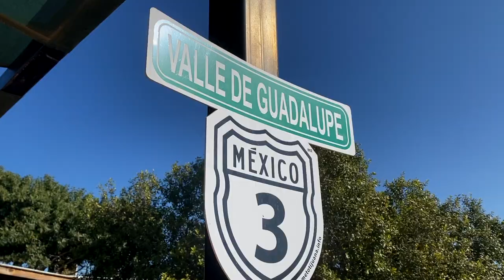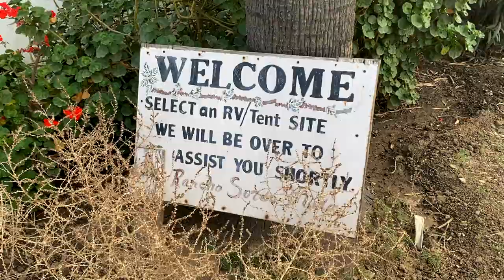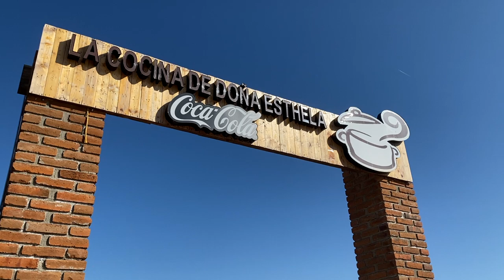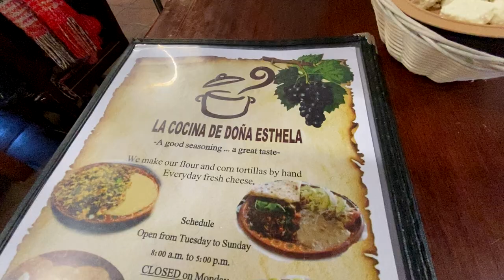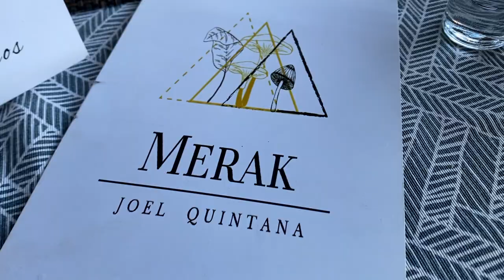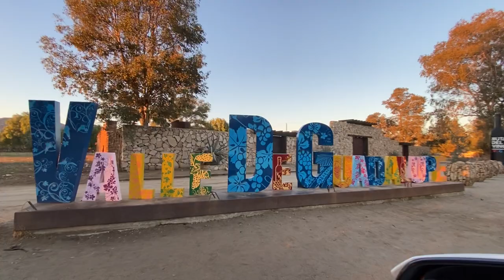The BEST TRADITIONAL BREAKFAST in Baja! | Valle de Guadalupe | RV Baja Episode 12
RV Baja Episode 12: Camping in Valle de Guadalupe, Baja California

In this episode we stay at a great RV camp in Valle Guadalupe, have the best traditional Mexican breakfast in Baja and enjoyed a unique chef inspired culinary experience. A short but sweet two nights before crossing the border back into the U.S.